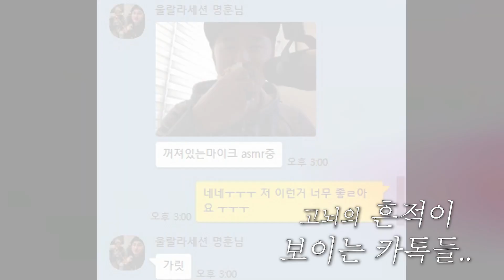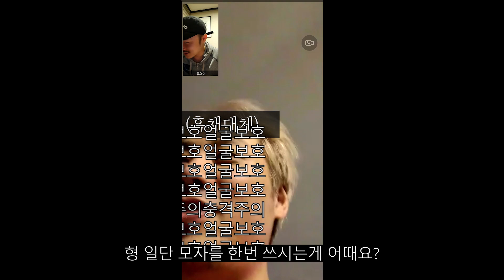울랄라세션 명훈의 📝코로나 병상일기.. | 코로나를 메워야🦠👊💢 | 프렌치불독 | VLOG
편집자는 이 브이로그를 편집함과 동시에.. 승일에게 확진 연락을 받게되는데..
다음 영상은 명훈,도원 둘과 함께합니다!

매주 금요일 6시에 만나요!